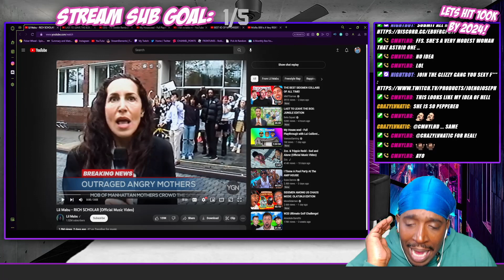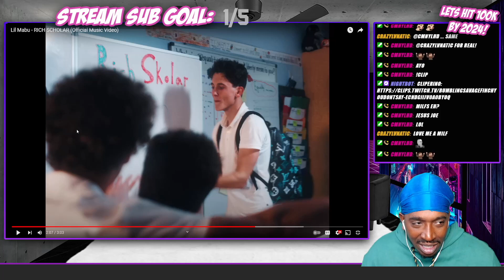Reaction To Lil Mabu - RICH SCHOLAR (Official Music Video)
or KICK.COM/JOENOJOSEPH